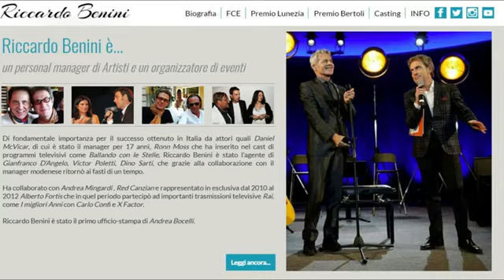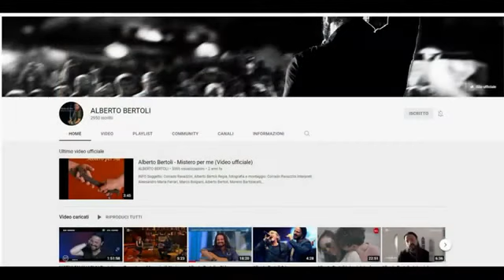Intervista doppia sul Premio Pierangelo Bertoli